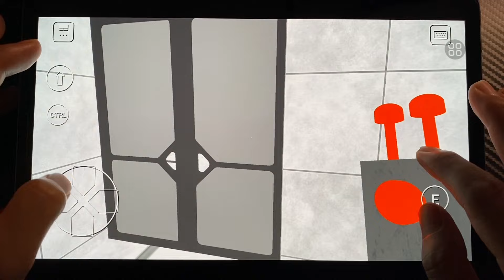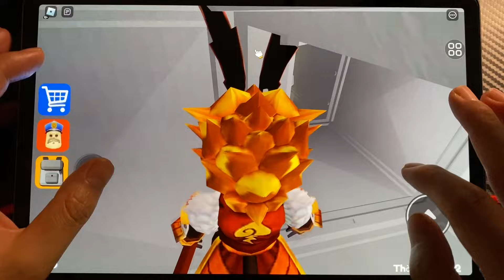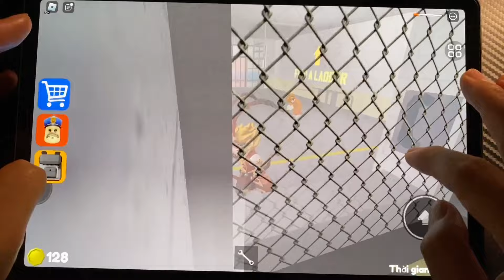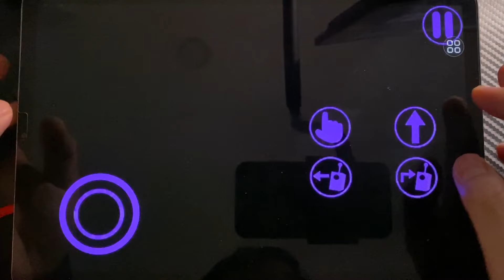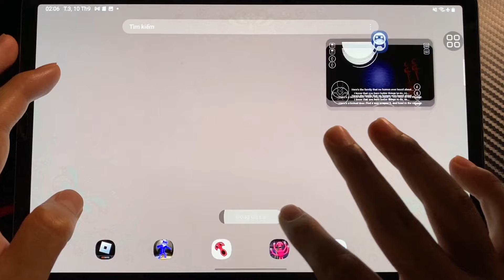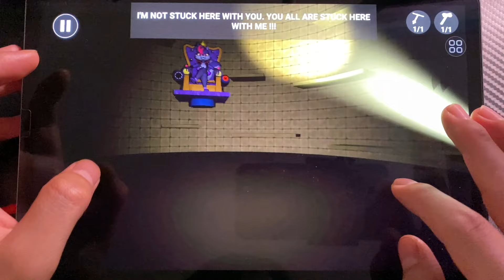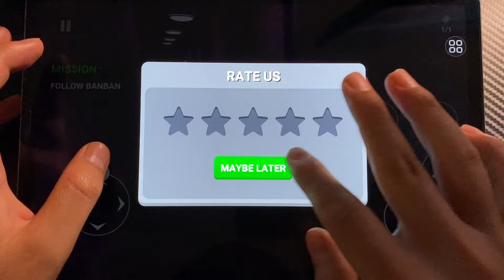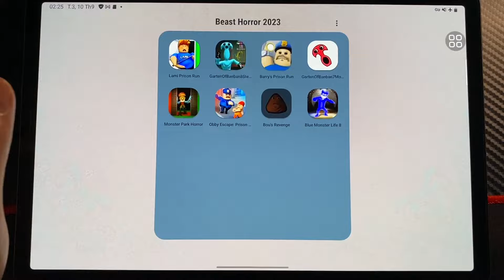Barry's Prison Run, Lami Prison, Garten Of Banban 8 ,Banban 7 Mobi, Indigo Park 2, Obby Lab, Blue 8